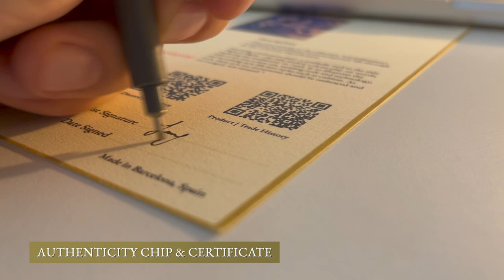Framing Fight or Flight Painting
This painting has a new owner. The painting comes with Augmented Reality, a chip that connects to the digital version on the Songbird Network, and a Certificate of Authenticity. It was delivered framed.